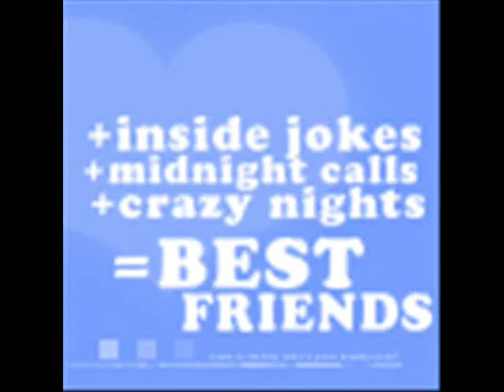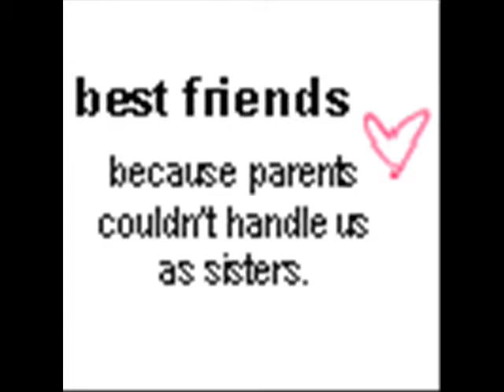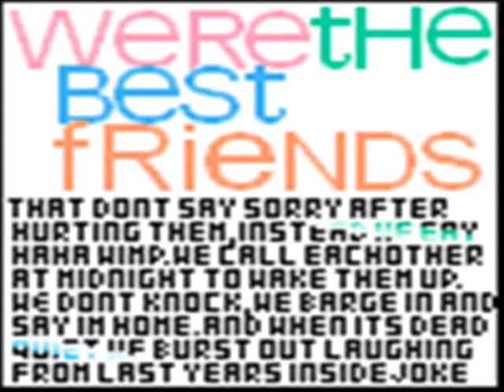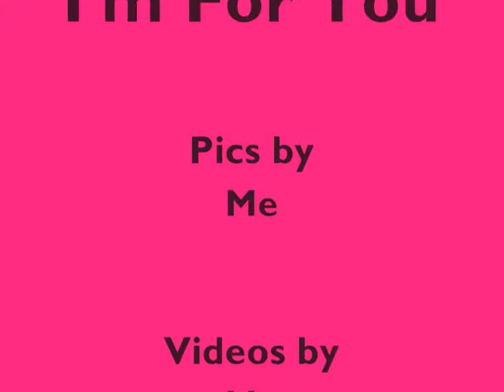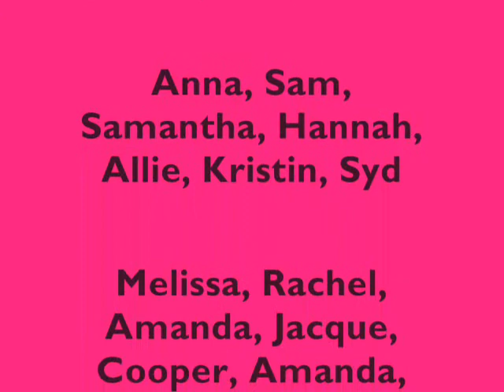I'm For You2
a newer video for I'm For You by tobyMac, featuring pics and videos of friends and cousins and pets and stuff like that...